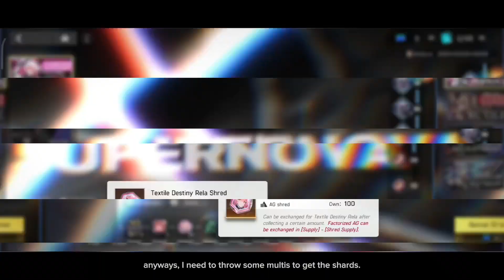Some Last Chill • Factor Rela SUMMONS! | Artery Gear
Factor Rela or Supernova Rela summons

Category:
Gacha games,